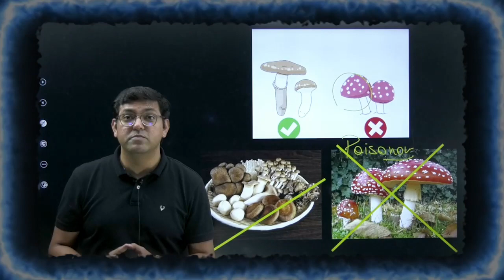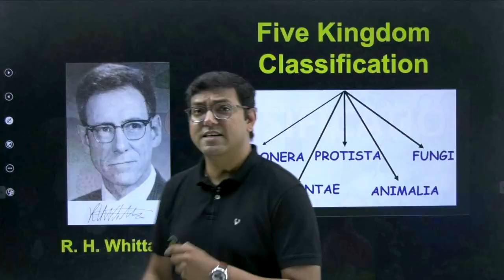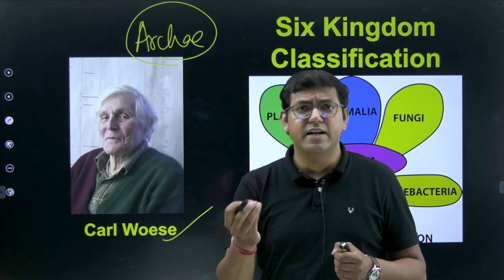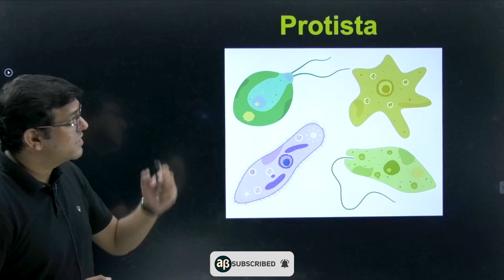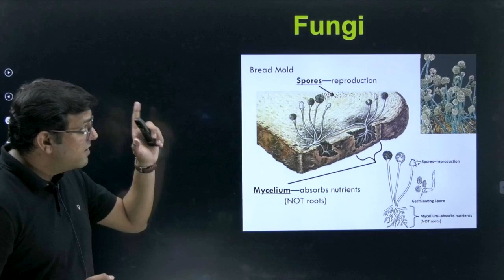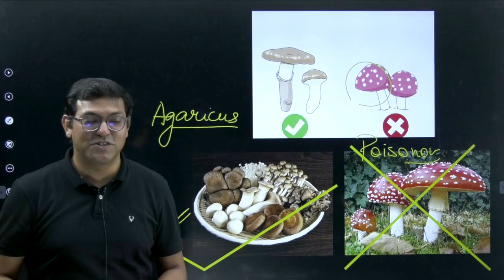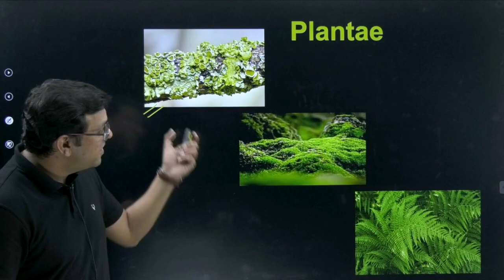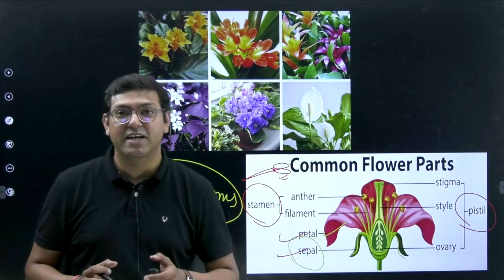Classification and types of Microorganisms | Biological classification | CBSE class 11 | Biology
Today's lesson covers what are microorganisms? Classification and types of microorganisms? What is biological classification? What is the 5 kingdom classification? and more...

P.S: ABeta focuses only on CBSE education content.

Also, did you know? Abeta's mobile app, a revolutionary education platform that aims to help students prepare for CBSE Class 9th,10th,11th, and 12th is now LIVE!